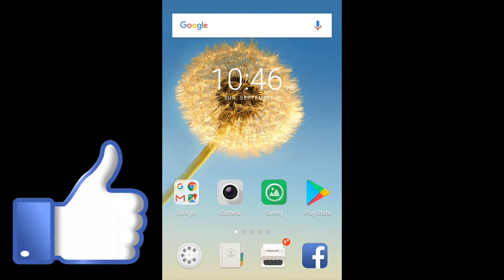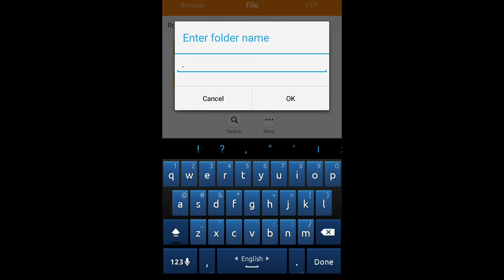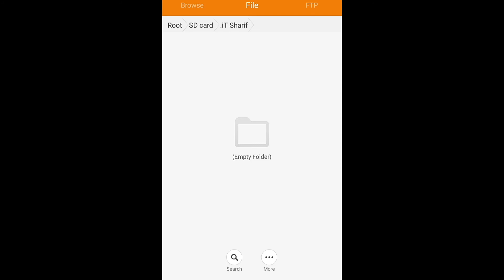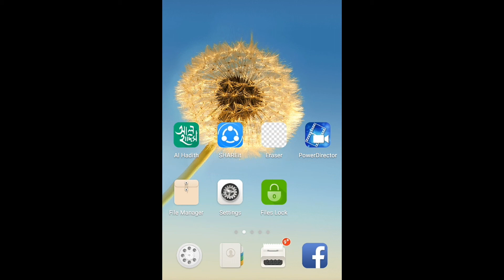Hide Videos from Gallery without any Software on Android (Bangla)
Hide pictures, videos, music's from memory card and gallery without using Android software. Hide content By using this system and it's wil not show your another apps.

Ssomebodies are using folder lock software for hiding there videos, pictures and musics but it's have some major problem that hiden file will block your memory space lifetime after uninstall this app. It's harmful for your memory. So don't use this apps. Just follow my syatem, it's easy to do and safety.

ALLAH Hafez. :)